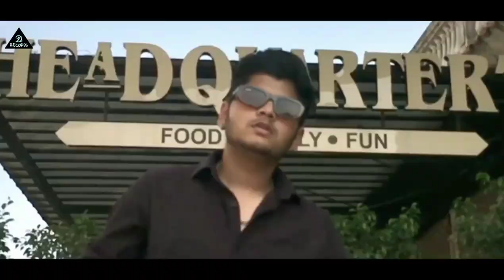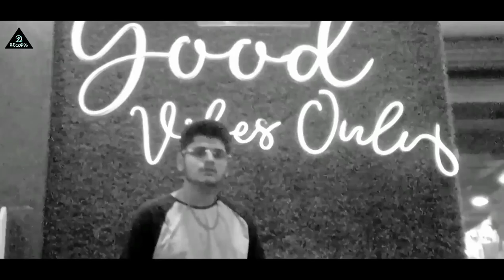BAD IMAGE ( Full Video ) AKAY | New Video | Punjabi Songs | D Records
Song - BAD IMAGE
Singer - Akay
Video Cover By - Mohit & Daman
Video Edit - Daman
Label - D Records